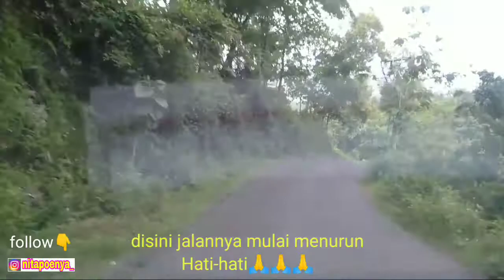Perjalanan Karangtengah- Batuwarno-Tirtomoyo-Nguntoronadi